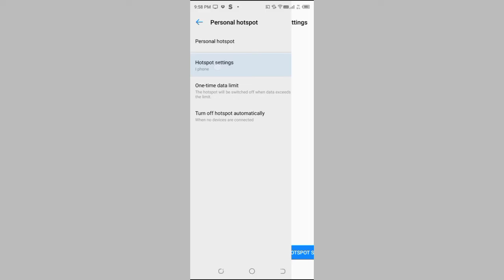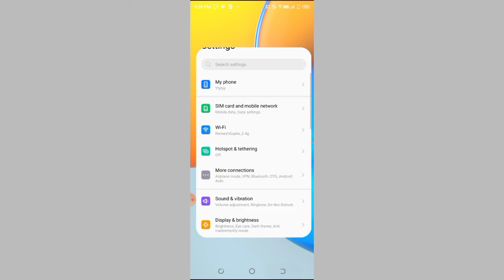How to view hotspot password in Tecno spark 8 pro, hotspot setting